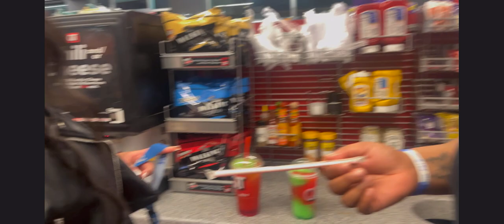VISUAL DIARY 001 | Clayton State Homecoming ‘23 🧡💙